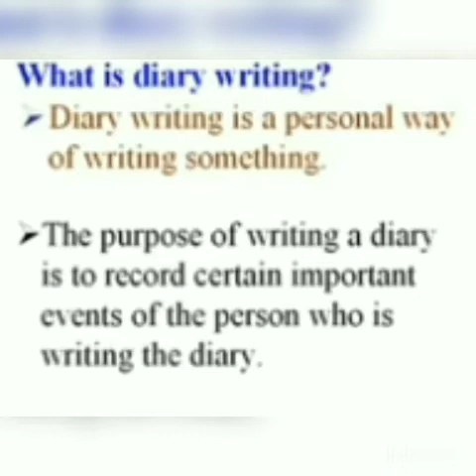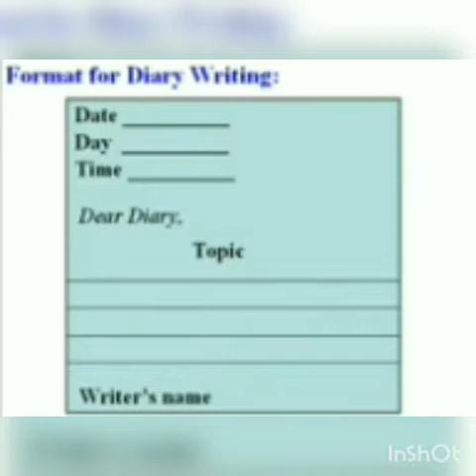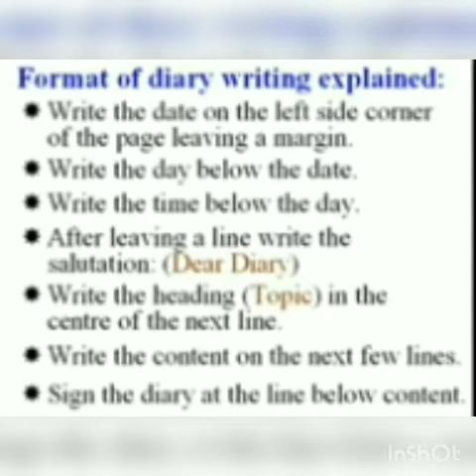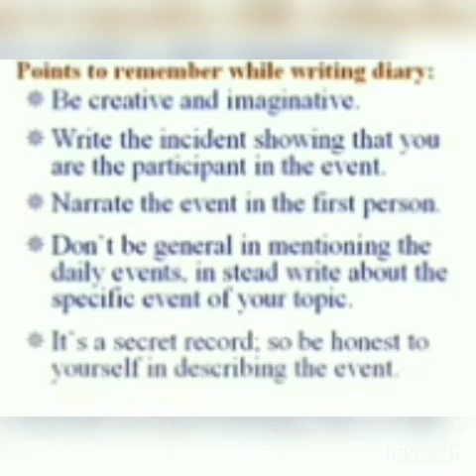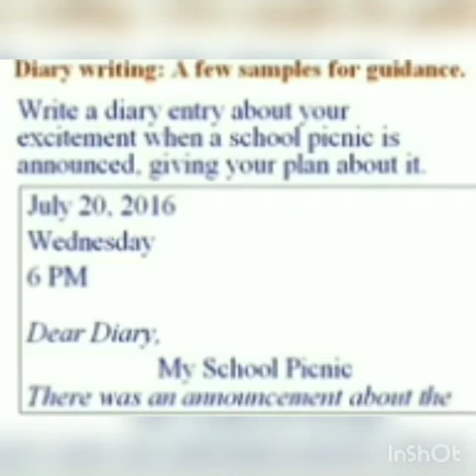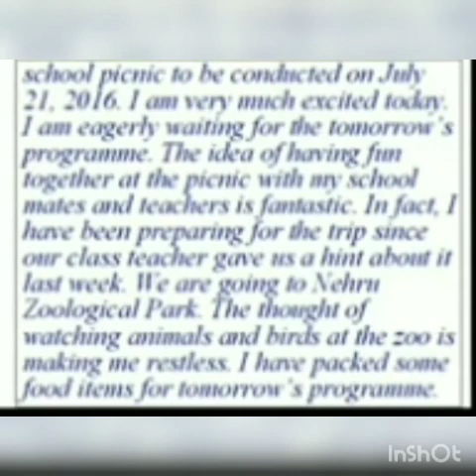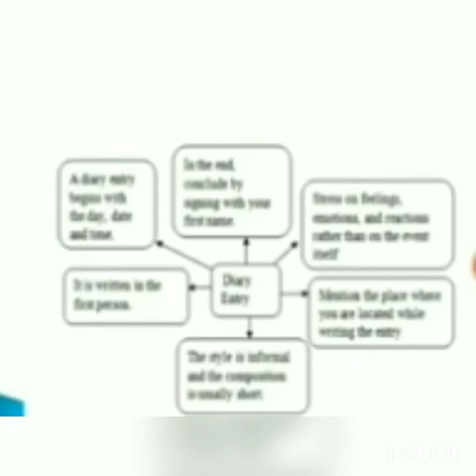Elite English Club..class - IX..Topic - Diary Writing..Explanation In Hindi